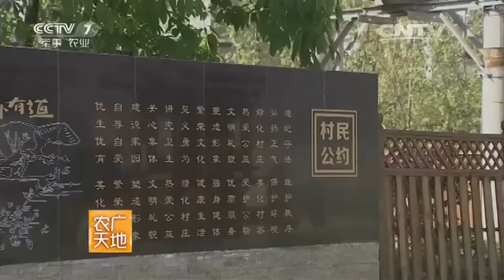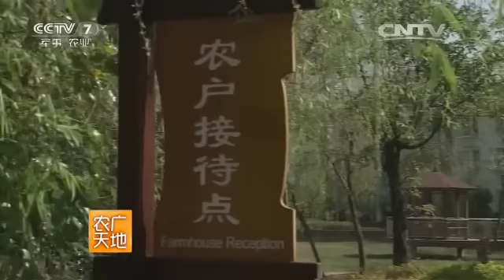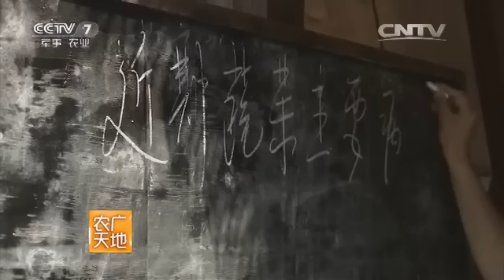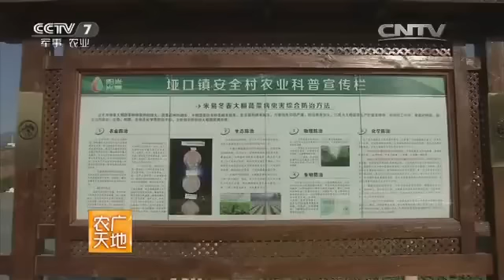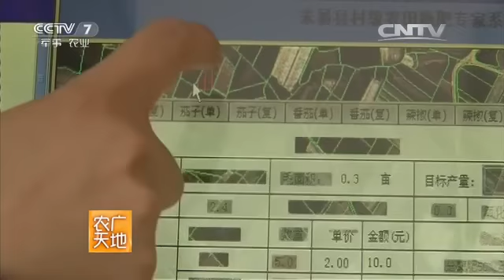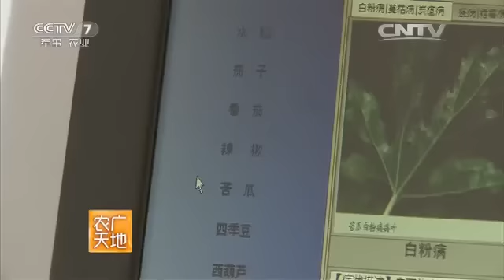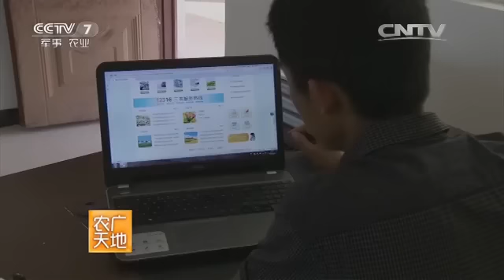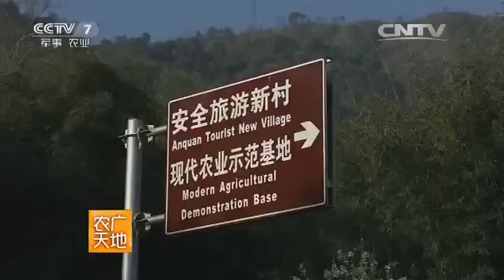20160629 农广天地 种出来的安全村